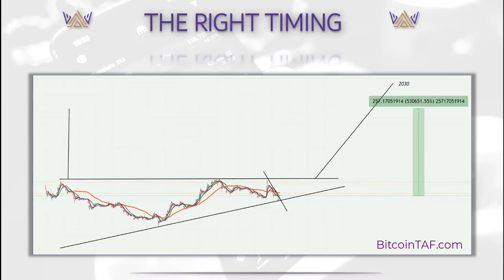Secret ALT Coin recording Part 3 of 3, watch now before its removed